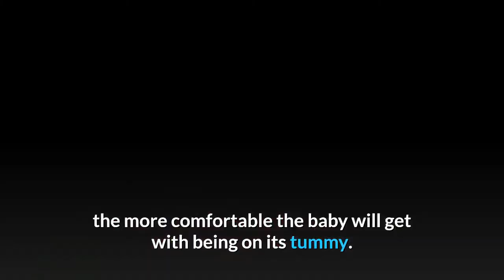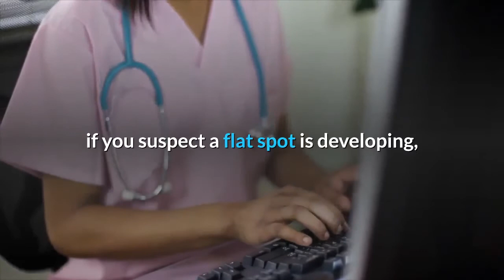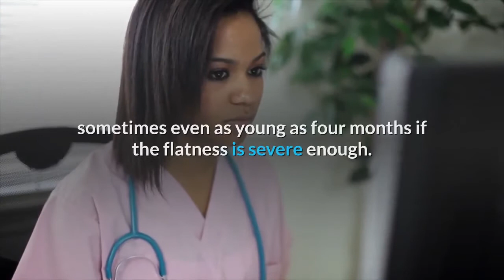HOW TO PREVENT FLAT HEAD SYNDROME IN BABIES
This article explores ways that you can prevent and treat baby flat head syndrome (also known as plagiocephaly or brachycephaly), which is very common now that babies are being put to sleep on their backs. Find out some simple methods that you can put into practice to minimize the possibility of your infant developing baby flat head syndrome, and to treat the problem if your baby is already starting to develop a flat spot on the head.